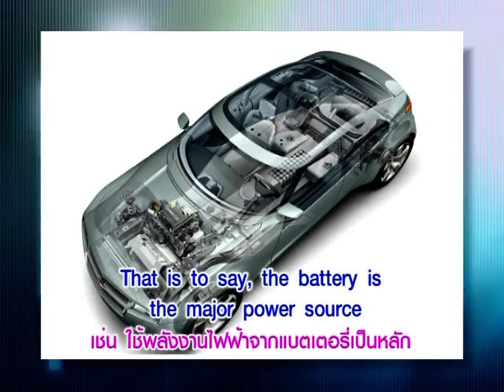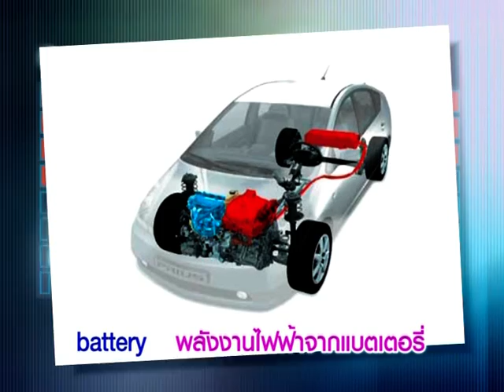Yes You Can รถไฮบริด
หมวดอุตสาหกรรมยานยนต์  ตอนที่ 2 รถไฮบริด